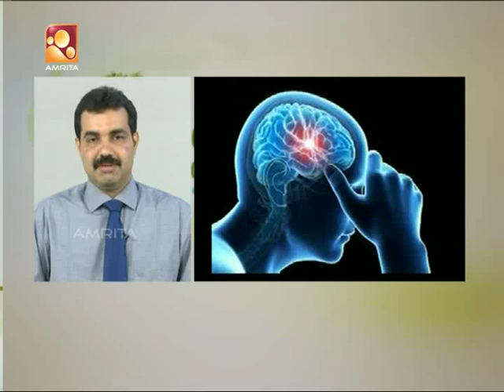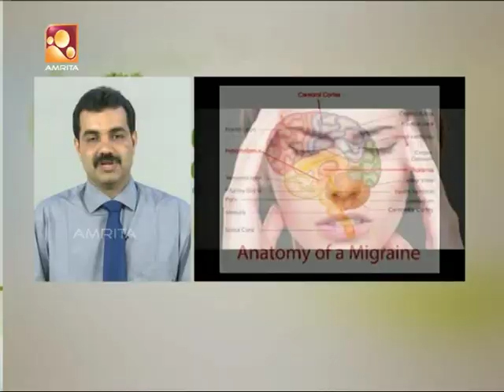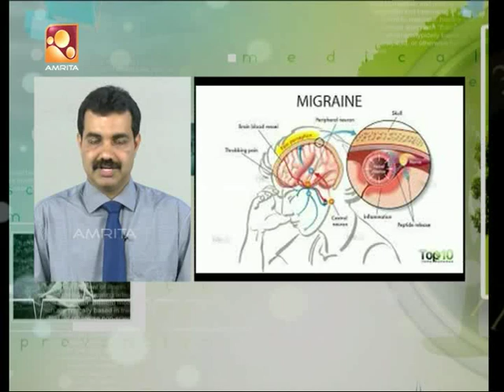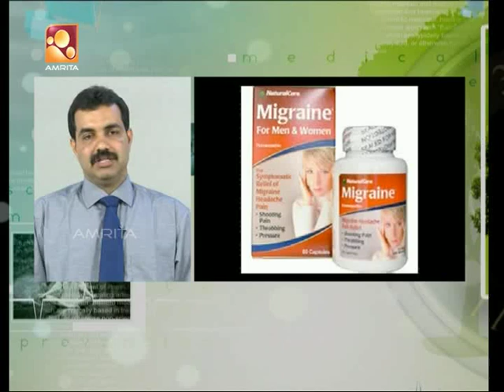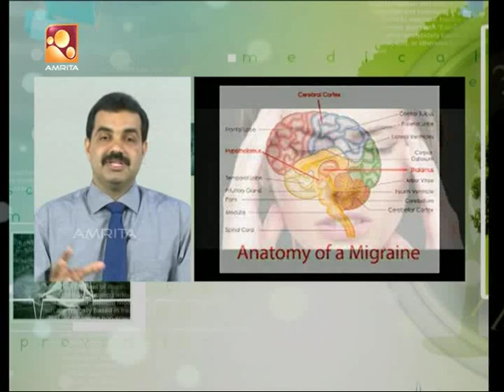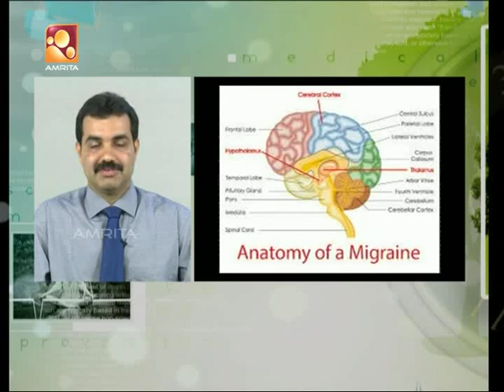Arogyavaarthakal Amrita TV | Health News : Malayalam | 27th Mar 18